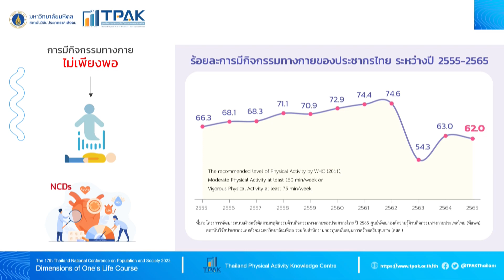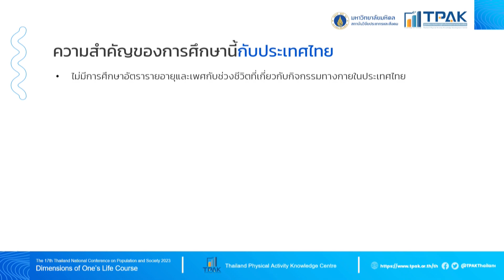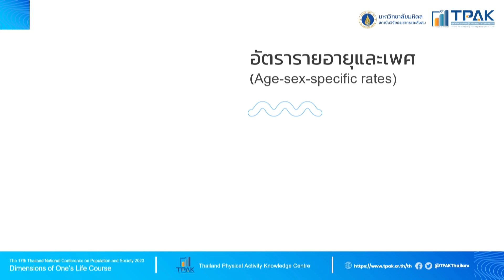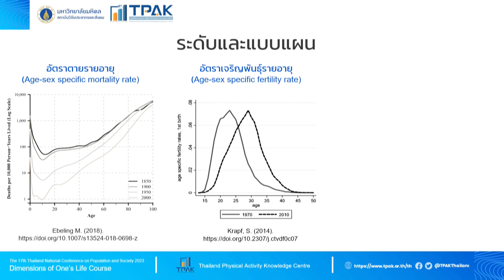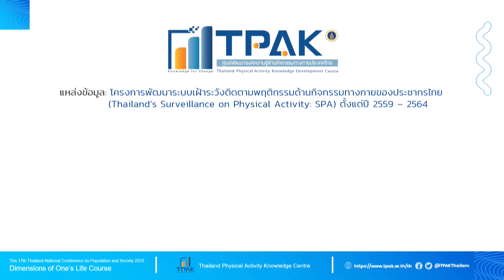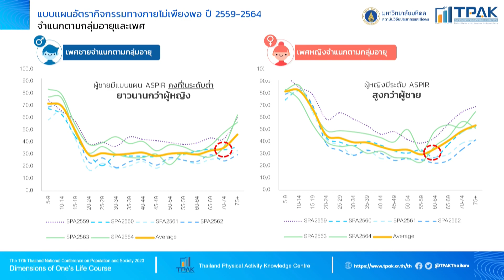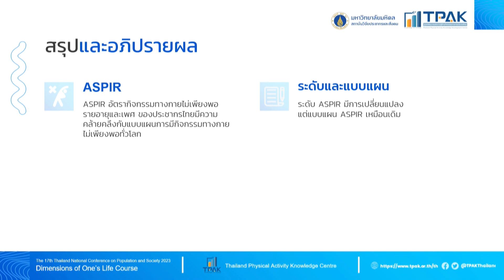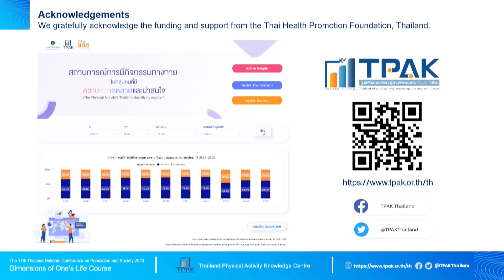อัตรากิจกรรมทางกายรายอายุและเพศของประชากรไทย: การวิเคราะห์ช่วงชีวิต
งานประชุมวิชาการระดับชาติ ครั้งที่ 17 “ประชากรและสังคม 2566” | หลากมิติ ในหนึ่งชั่วชีวิต
ในวันศุกร์ที่ 30 มิถุนายน 2566 ณ ห้องพระศิวะ ชั้น 3 โรงแรมอัศวิน แกรนด์ คอนเวนชั่น กรุงเทพฯ

Session 3: พฤติกรรมเชิงวิถีชีวิต: เส้นทางสู่สุขภาพดีชั่วชีวิต
เรื่อง "อัตรากิจกรรมทางกายรายอายุและเพศของประชากรไทย: การวิเคราะห์ช่วงชีวิต"
โดย คุณสิทธิชาติ สมตา  นักวิจัยโครงการ ประจำสถาบันวิจัยประชากรและสังคม มหาวิทยาลัยมหิดล

เว็บไซต์งานประชุมวิชาการระดับชาติ ครั้งที่ 17 “ประชากรและสังคม 2566”

ติดตามข้อมูลกิจกรรมของสถาบันวิจัยประชากรและสังคม มหาวิทยาลัยมหิดลได้ที่